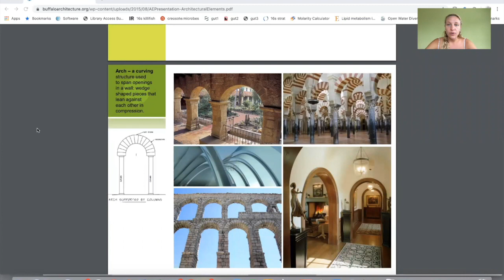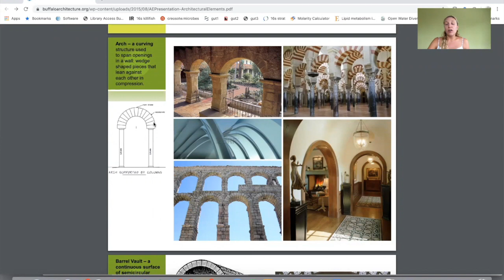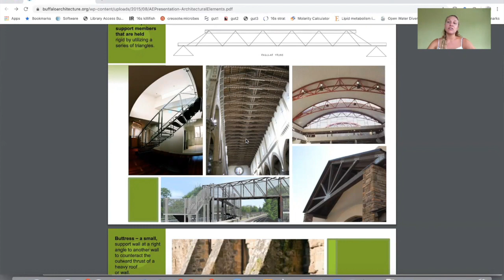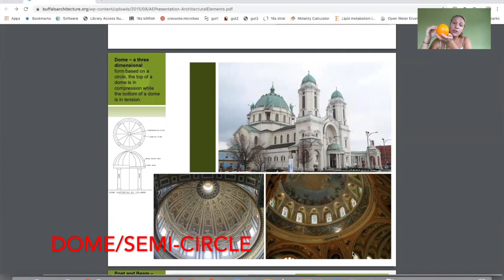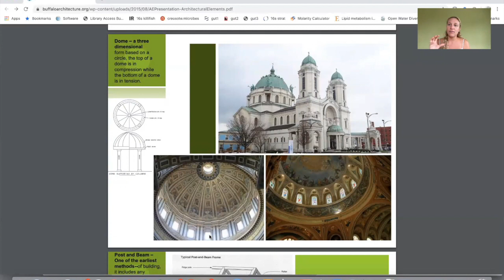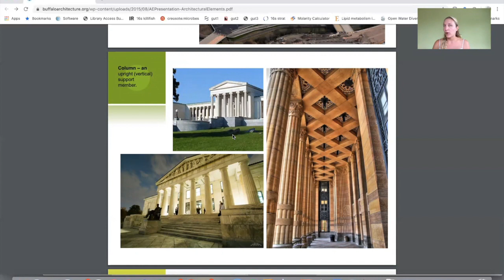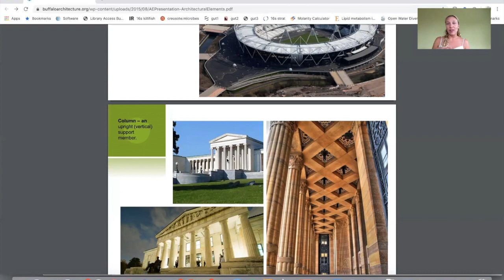Bridge Design for BeAM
This video is about Bridge Design for BeAM